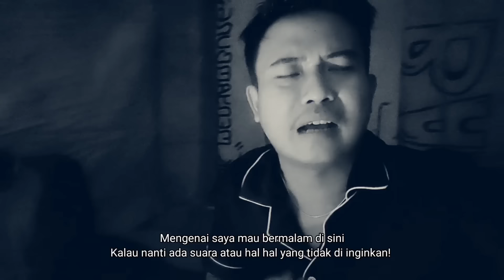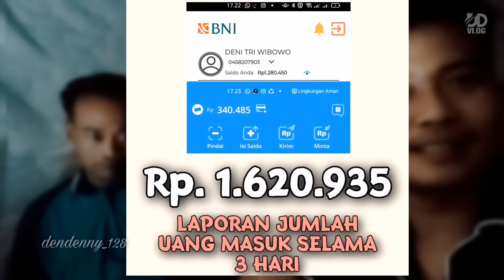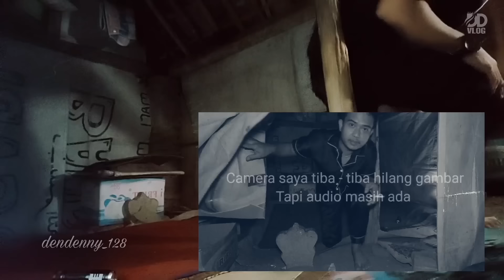PART 4 NEKAT ❗ BERMALAM DI TENGAH KUBURAN DI TINGGAL PAK SUNDANG SENDIRI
FANPAGE :
TERIMAKASIH BUAT TEMAN-TEMAN YANG SUDAH SETIA NONTON DI CHANEL DENDENNY.
AMBIL SISI POSITIF NYA BUANG SISI NEGATIF NYA TAYANGAN INI TIDAK ADA UNSUR MENYINGGUNG ATAU MENYOMBONGKAN DIRI JADIKAN SETIAP TAYANGAN SAYA SEBUAH PELAJARAN BARU UNKITA SEMUA
SAYA BERSEDEKAH BUKAN BERARTI SAYA KAYA
TAPI SAYA TAU RASA NYA ORANG YANG TIDAK PUNYA
- ANDA JUGA BISA IKUT BERDONASI
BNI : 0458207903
DENY TRI WIBOWO